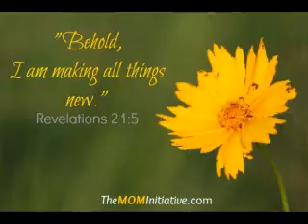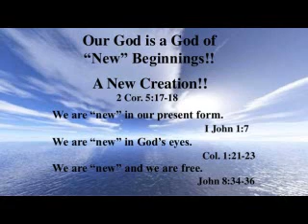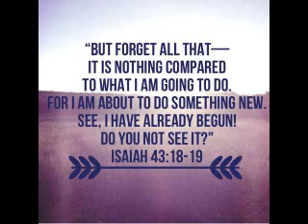God of new beginnings by Rev John Sunder (Tamil & English)_12th May 2017